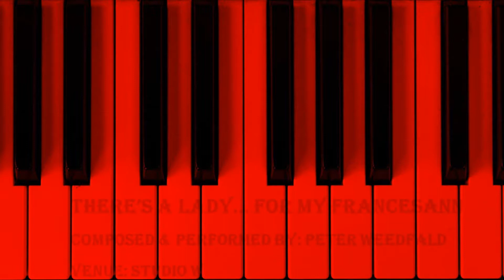Peter Weedfald composes: There's A Lady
I composed this special song in Studio W for my beautiful caring and sharing  FrancesAnn. There's A Lady is all about how wonderful and creative my girl is, to me, to every one she touches along the way. FrancesAnn makes me and so many happy each and every day because she is a great and very classy lady.